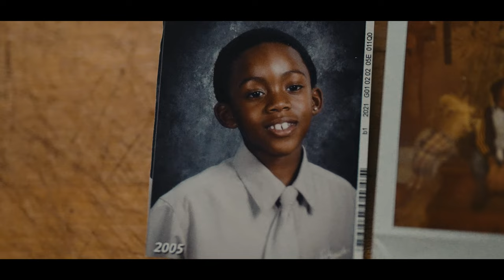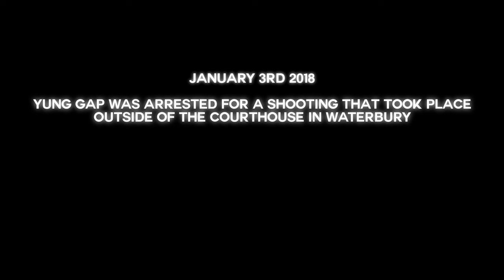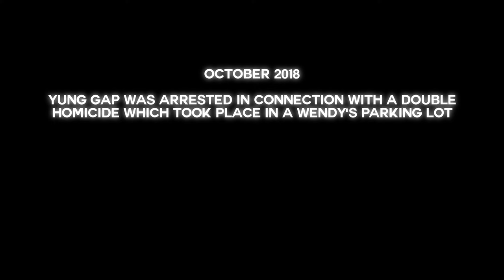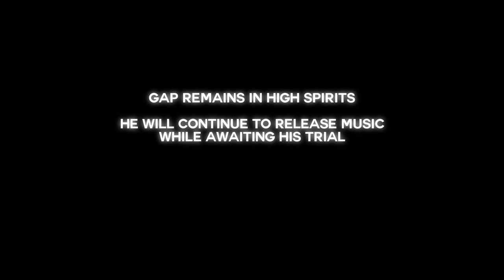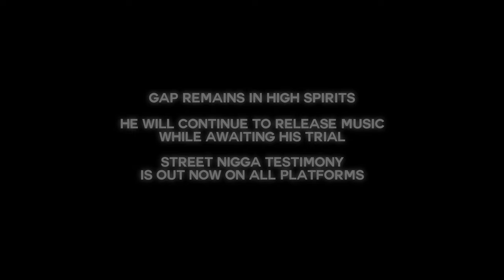The Story Of Yung Gap - A Documentary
Quickly garnering millions of views online and selling out shows, Yung Gap was on the path to become the biggest artist in the tri-state area. All eyes were on him; however not all of the attention he received was positive. After many failed attempts to charge him with other crimes, in October of 2018 Yung Gap was arrested by the WPD in connection with a double homicide. This documentary discusses his early life, music, police harassment, and what led up to that unjust arrest.
It's time for his story to be told.